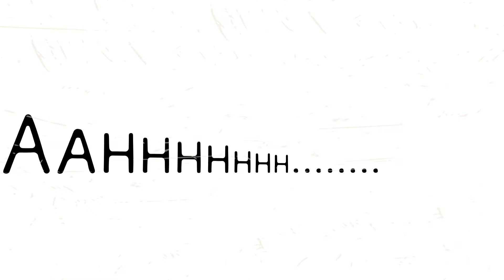☕ Coffee with Kilene and Kelly ☕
On this week's episode, we talk to one of our very own agents, Kodja Schelte!! ✨ As many of you know, Kodja is an MRP Certified Real Estate Agent which means she specializes in helping military families relocate to and from the Tampa Bay Area! 🇺🇸🏝️